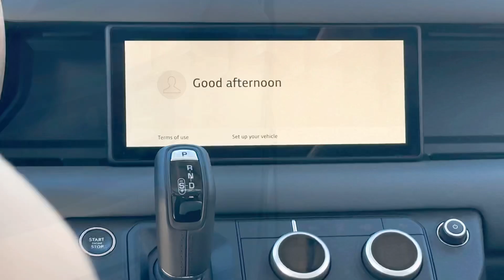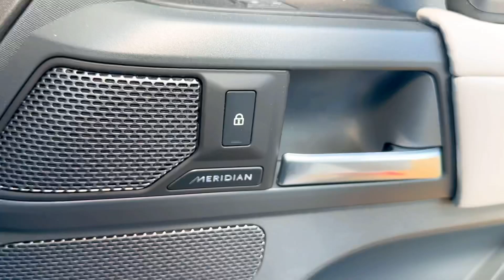2024 LAND ROVER DEFENDER FULL REVIEW